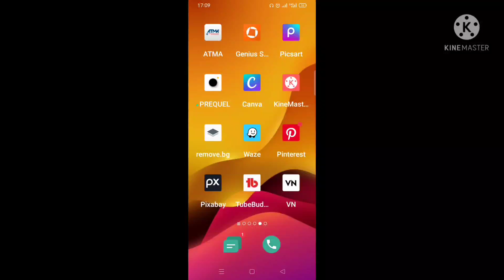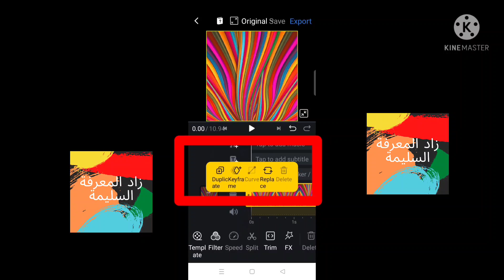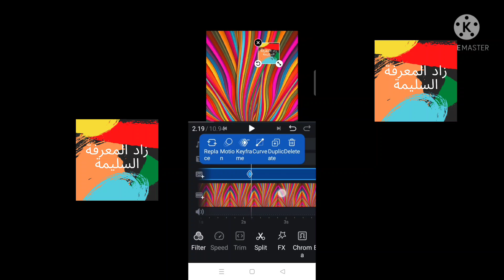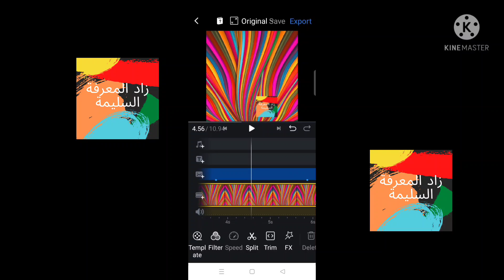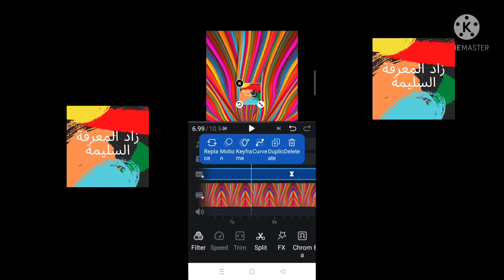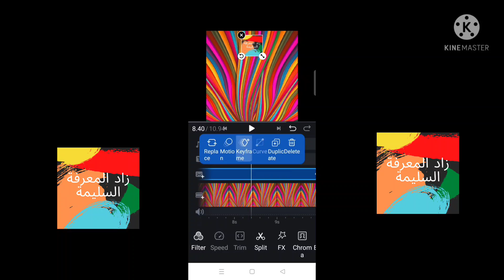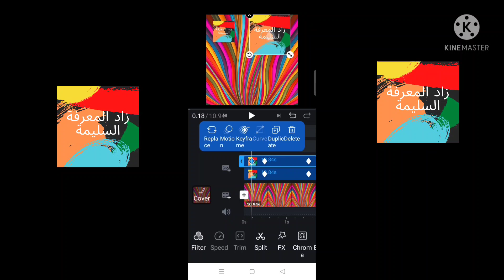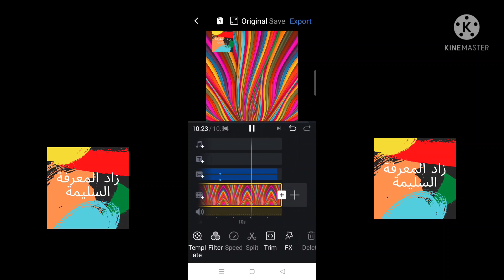شرح برنامج المونتاج VN , كيفية استعمال keyframe , بالهاتف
شرح برنامج المونتاج بالهاتف ، برنامج VN ,
تحريك العناصر فوق الفيديو " keyframe " .
برنامج مونتاج احترافي ، للاندرويد والايفون .
برنامج المونتاج VN مجاني بدون علامة مائية .